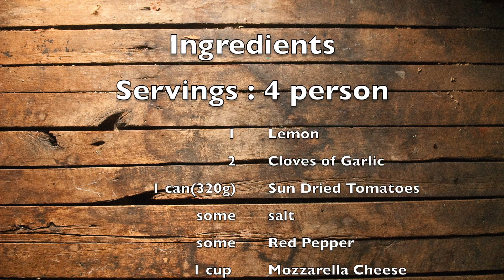Chicken With Spinach And Sun Dried Tomatoes | Easy Cooking